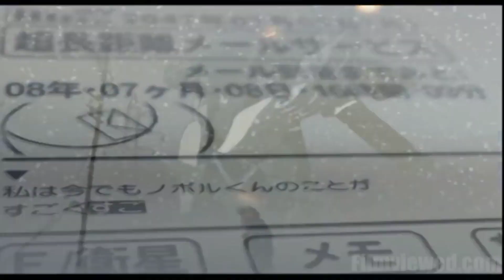8 UNDERRATED Anime Movies Of MAKOTO SHINKAI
8 UNDERRATED Anime Movies Of MAKOTO SHINKAI

Time stamps

0:00 - Intro
0:30 - The Place Promised In Our Early Days
1:51 - 5 CM Per Second
2:34 - Voices Of A Distant Star
3:44 - The Garden Of Words
4:44 - Suzume
5:32 - Children Who Chase Lost Voices
6:21 - Weathering With You
7:00 - Masterpiece